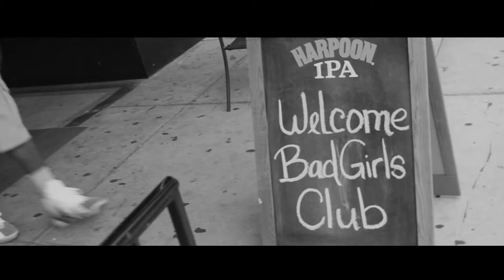TrueLegacyMedia BadGirlsClub Tanisha, Stephanie & Paula Visit CT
BGC Girls Tanisha Thomas, Stephanie & Paula Along With Celebrity Publicist MarieDriven & MTV's Tanyka Renee Take A Trip To CT To Visit US Restaurant For Dinner & Tanisha's Interview With Jenny Boom Boom TV